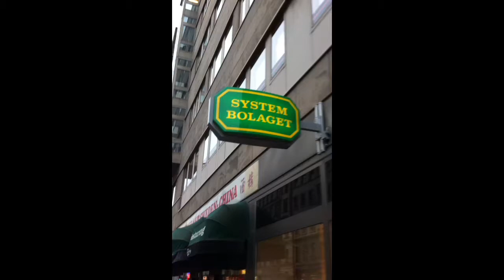EpicBroken-hur man inte söker prao (mobile)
Noah letar prao på random ställen